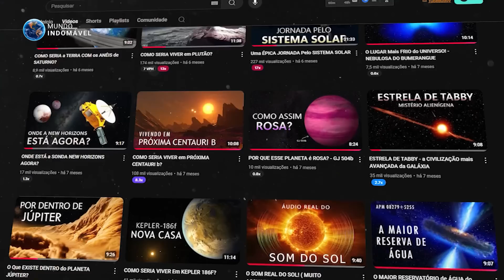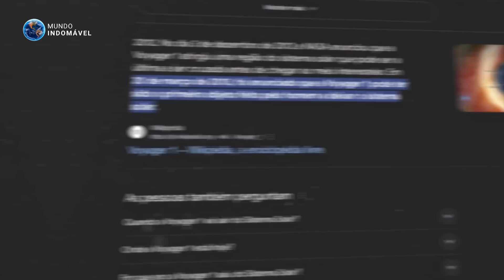As SONDAS VOYAGERS vão CHEGAR em OUTRAS ESTRELAS?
O futuro é sempre algo incerto. Difícil de prever. E enquanto o destino humano permanecerá sempre desconhecido, o destino de dois de nossos artefatos no espaço pode ser calculado em detalhes impressionantes. Duas sondas exploradoras e irmãs, chamadas de Voyager 1 e Voyager 2, são os objetos construídos pelo homem que chegaram mais longe no universo. A Voyager 1 está atualmente a 24.8 bilhões de km da Terra. Enquanto sua irmã 2 está a 20.7 bilhões de km. Então, no dia em que fiz o vídeo falando que essas sondas ainda não saíram do Sistema Solar, há 9 meses atrás se não me engano, a distância entre nós e as sondas aumentaram apenas alguns mil km. Muito pouco. Porém, o grande mistério sobre as Voyagers, é para onde elas estão indo agora? Depois que elas completaram suas missões, alcançando os gigantes gasosos do Sistema Solar, e nos revelando grandes imagens deles, não havia mais nada para elas fazerem. Como não haveria energia suficiente nas sondas para traze-las de volta à Terra, a única opção foi deixá-las seguirem o seu caminho, para longe do Sistema Solar. Mas aí vem novamente a questão: para onde elas vão? Será que estão indo para outras estrelas? É nós estaremos aqui para ver isso? Bem, vamos descobrir tudo isso.

MÚSICAS USADAS:

- "Keys Of Moon - Silhouette of War" is under a Free To Use YouTube license